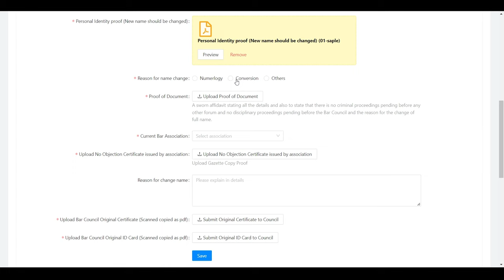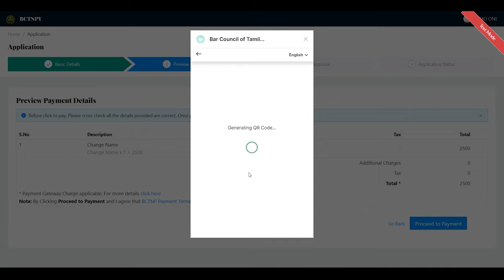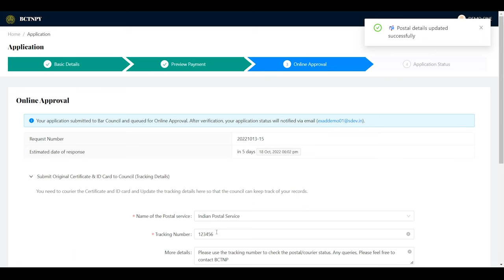Apply for Change Name